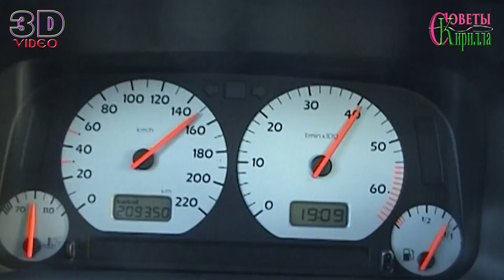Как посмотреть Северную столицу России за три дня. Обзор города.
Что можно посмотреть в Санкт-Петербурге за 3 дня. Ролик о трёхдневном визите в Санкт-Петербург.Что можно посмотреть в Санкт-Петербурге за три дня. Из Москвы делаем остановку в Валдае у монастыря.
Санкт-Петербург основан Петром Первым в 1703 году. В городе много достопримечательностей, музеев. Очень интересно как разводят мосты. Город любим туристами со всего света.